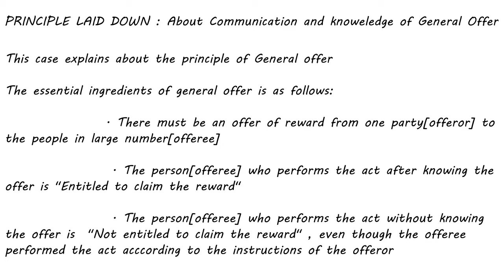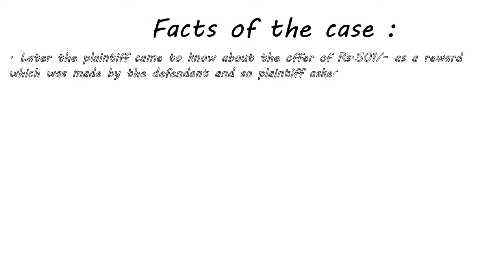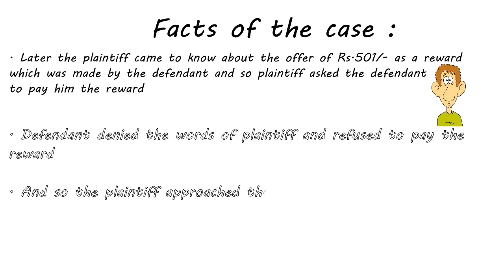Lalman Shukla Vs Gauri dutt case study || By Claws Channel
HI
Today in this video you are going to know about Lalman Shukla vs Gauri Dutt (1913) case study

 if there are any doubts you can ask me in the comment section